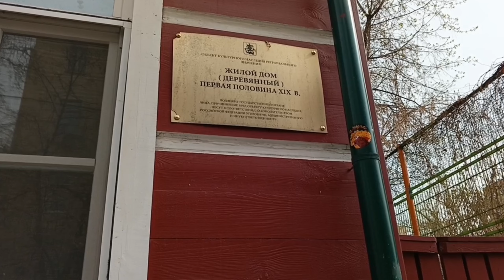Прогулки по Москве.Идем в отель"Рихтер" на выставку.Походила по дому.Самый маленький памятник Москвы